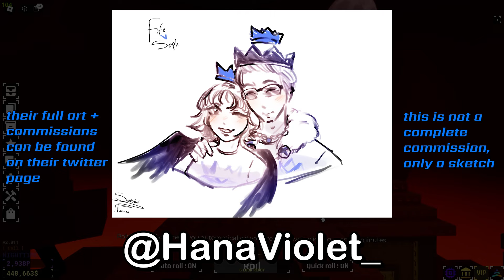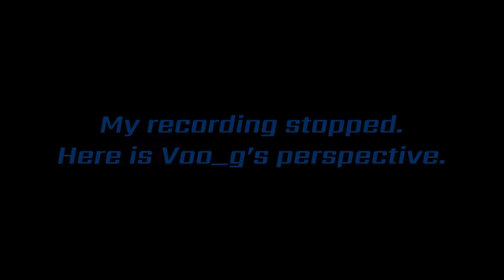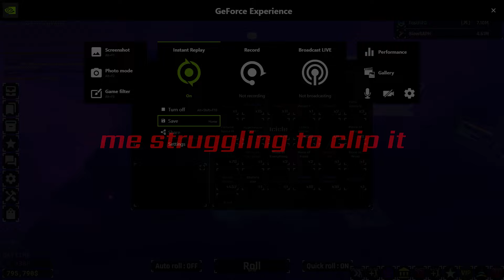GARGANTUA AND ABYSSAL HUNTER BACK TO BACK | Sol's RNG Era 8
Once again another banger. Big thanks to Castlye (voo_g) for the INSANE content. Gargantua and Abyssal hunter back to back is INSANE. Thank you to all of my subscribers who let me watch them pop, and I hope the best for all of our future HP2s!

Timestamps:
 00:00 Intro
 00:41 Shoutout to Hana!
 01:06 Potions Begin
 01:47 Shoko's Turn
 02:51 Senesho's Turn
 05:16 Voo_g's Turn
 06:57 Voo_g's POV
 06:28 Third HP2
 08:10 My Turn
 08:43 Outro